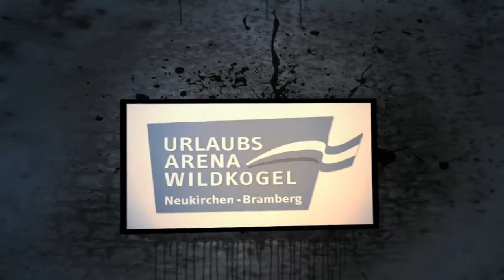Nine Knights MTB 2011 | Wanna be a Knight? | Andreas Brewi